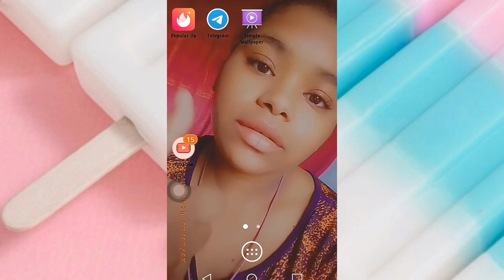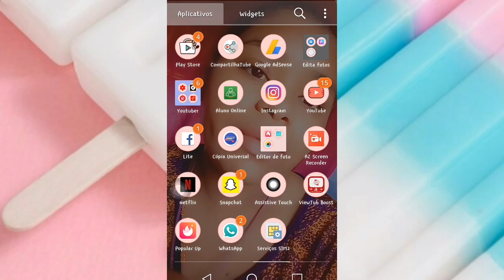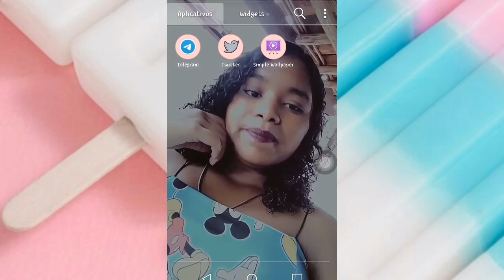COMO COLOCAR VÍDEOS NO PAPEL DE PAREDE DO SEU CELULAR ANDROID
💓OIII MEUS AMORES TUDO BEM COM VOCÊS?eu espero que sim.

Hoje eu vim mostrar pra vocês como colocar VÍDEO como papel de parede e bloqueio no seu celular muito simples e rápido meus amores.

Bjos da karol🌺

↘REDES SOCIAS↙

E SE GOSTAR NAO ESQUECE HEY
💓De deixa o seu like👍
💓Escreva se no canal📱
E obrigado a todos vocês que estao aqui comigo🌹💗

💓Senhor… Me ensina a esperar pelo Teu tempo. Segura firme minha mão e aumenta minhas forças na caminhada da vida. Me conduz pelo melhor caminho guiando meus passos. Me protege de todo mal. Aumenta minha fé e renova cada dia a minha confiança em Ti.